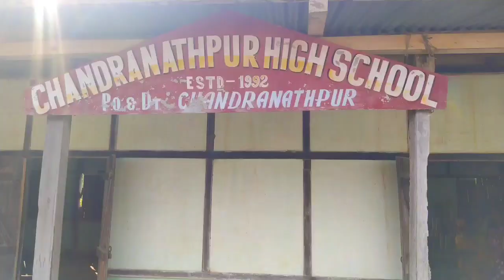26 January Republic Day🇮🇳❤️ || Vlog Video 2023 || Emotional Vlog😭 || Sanjoy Ka Vlog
26 January  Republic Day🇮🇳❤️ ||  Vlog Video 2023 || Emotional Vlog😭 || Sanjoy Ka Vlog